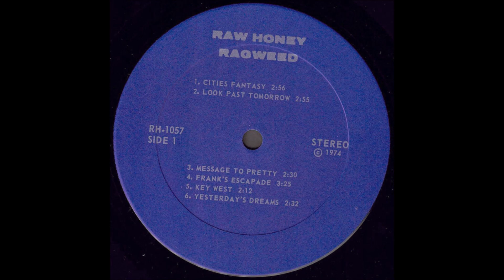Raw Honey "Ragweed" 1974 *Cities Fantasy*